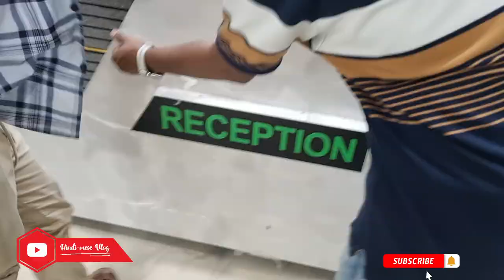Reception Desk Modification || Gamma Interior || Vlog-14